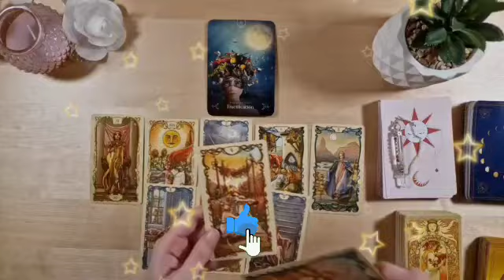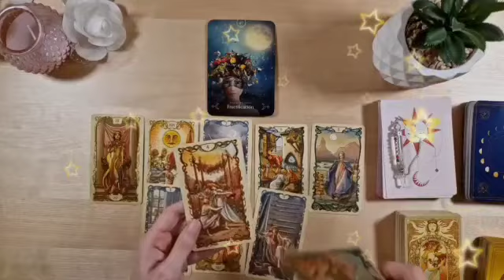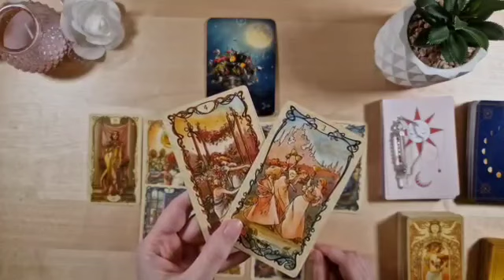تاروت برج القوس من 24 إلى 4 سبتمبر 2023 // خبر مفاجئ ورد كنت فى انتظاره😲ومال قادم لك🤑هتندهش لماتعرف